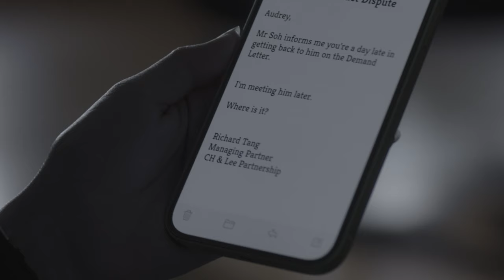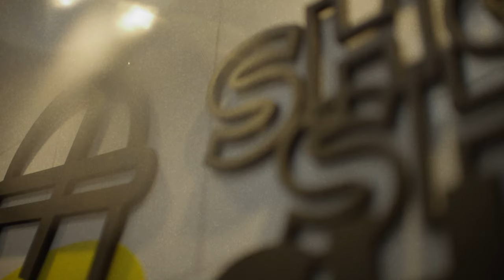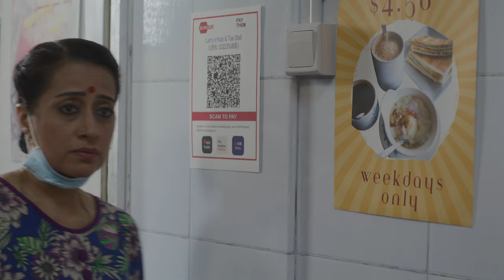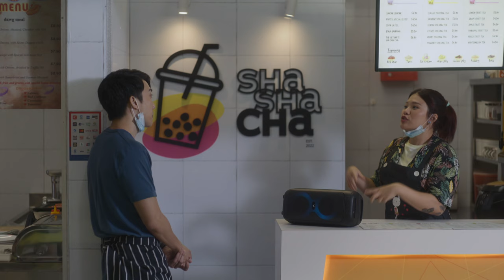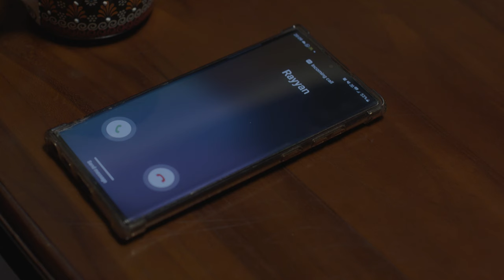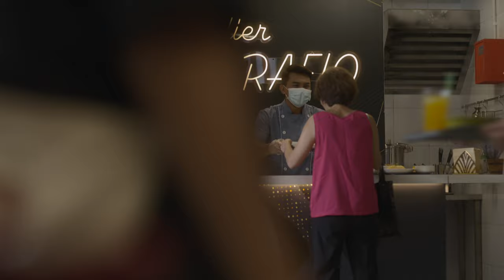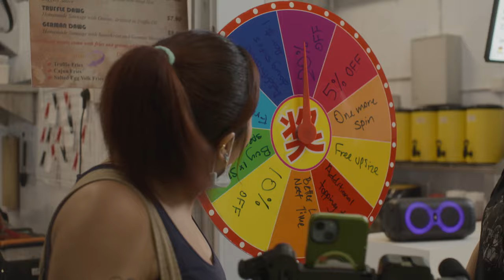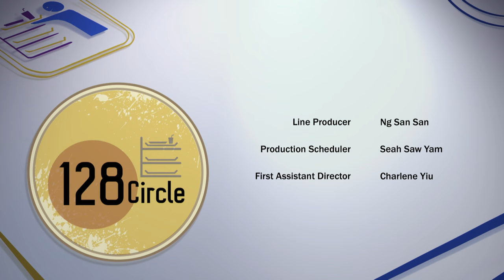128 Circle S3 EP4 | You Want To Quit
Yi Kai organises a Family Day event at 128 Circle to drum up more business for the hawkers, but everyone is too caught up with their own problems to play ball.